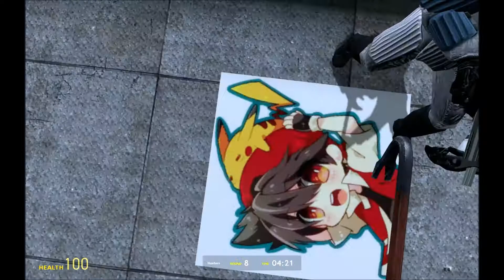Garry's Mod Fun #2 - forgot mah CS Source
i recently switched between versions of Windows 7 and had to start from scratch, and as a result played Garry's Mod only to realize i was missing tons of assets because i forgot to re-download Counter Strike Source first.